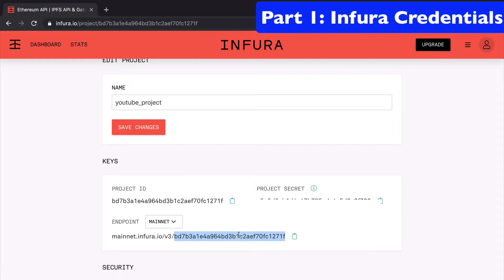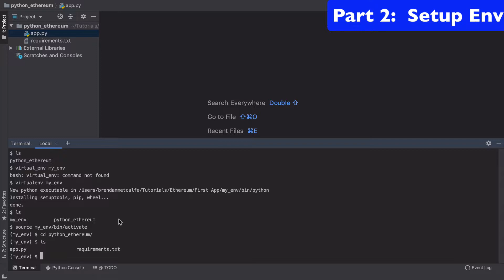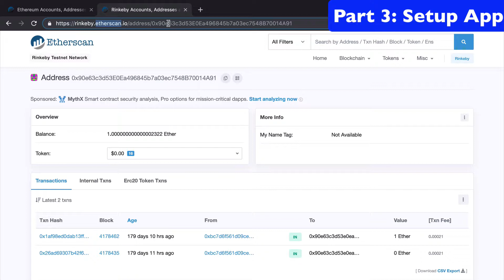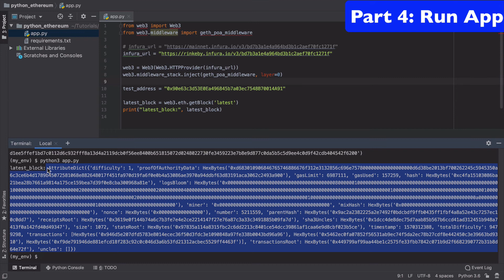Build Your First Python Ethereum App in *5* Minutes with Infura and Web3 (TUTORIAL)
Beginner’s guide to building an Ethereum app with Infura, Python, and Web3.py.

Timestamps:
0:00-0:40 Get Infura Credentials
0:41-1:15  Setup Environment
1:16-2:48 Setup App
2:49 Run the Code

⚙️ Recommended Computer Gear:
- Macbook Pro 13"
- Macbook screen protector
- Macbook USB-C adapter
- Macbook case
- Foldable computer stand
- Pixel 3a
- Pixel 3a screen protector
- Lapel Mic
- Bluelight computer glasses
- Noise cancelling headphones
- JBL bluetooth speaker

✈️ Recommended Digital Nomad Gear:
- Shorts with zippers
- Silicone earplugs
- Sleep mask
- Packing cubes
- Sink plug
- Travel lock
- Nike sandals
- Nike freeruns
- Thin no-show socks
- Quest bars
- Electronics organizer bag